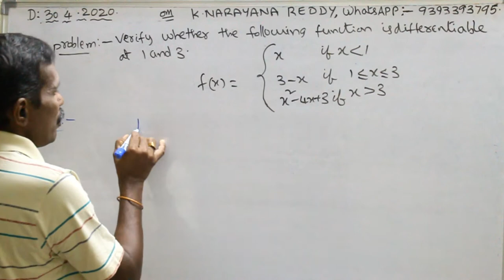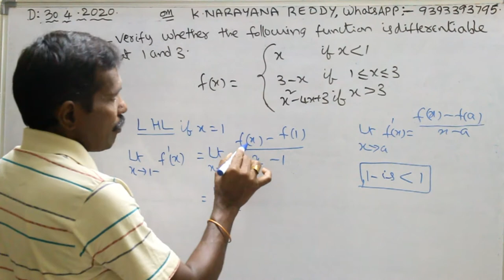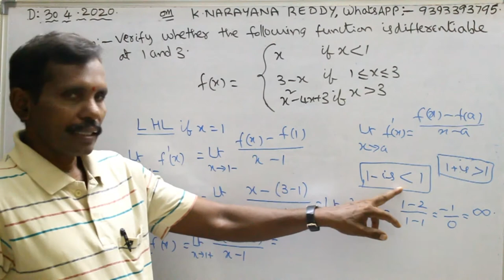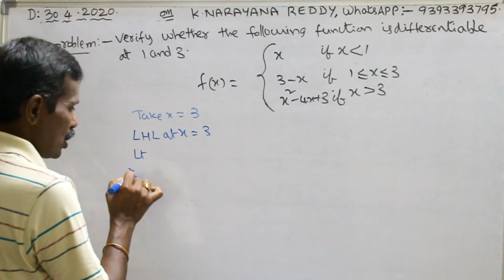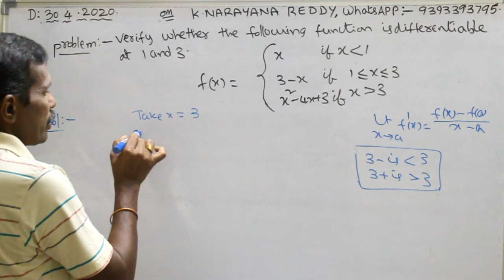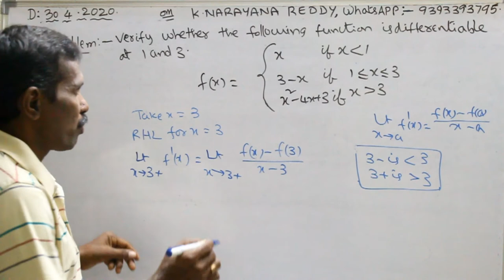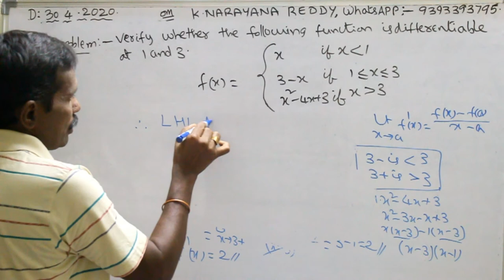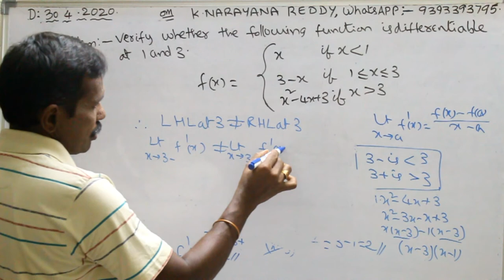Differential Equations part 6, Derivatives, Inter math 1B, K.Narayana reddy, JEE, AIEEE, NEET, B E.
Here am explaining about the Derivatives of functions.